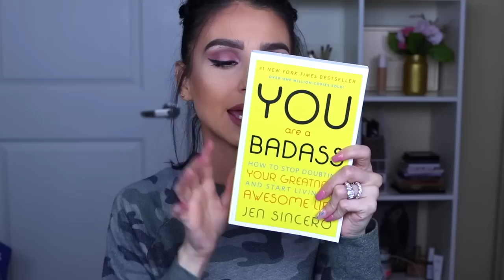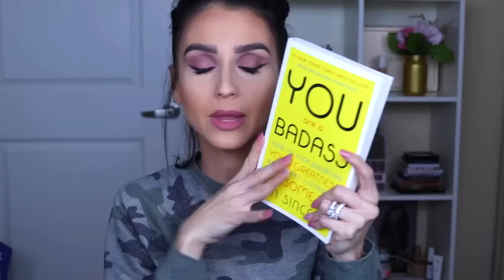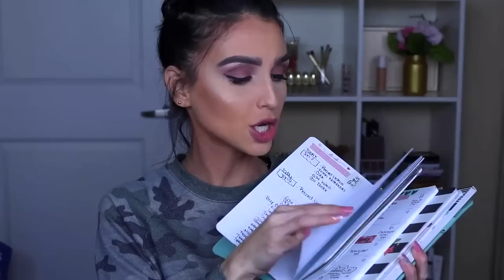Whats in my Bag⎜New Year New Purse Kate Spade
ItsFr4nny